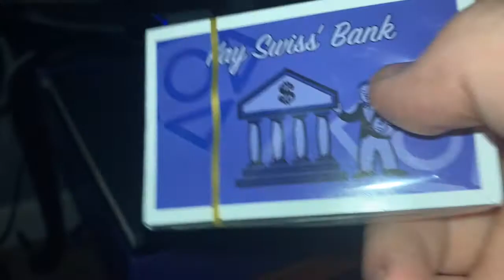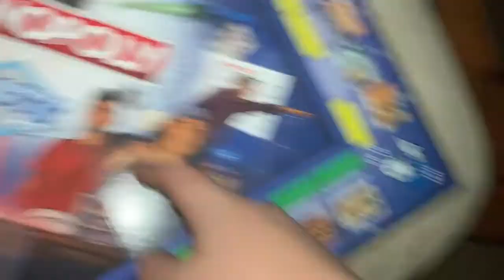Scott the woz Monopoly unboxing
I do review style content and sometimes play games. I also unbox youtubers merch.

8AM-Animal Crossing:New Leaf
Red Streamer Battle-Paper Mario: The Origami King